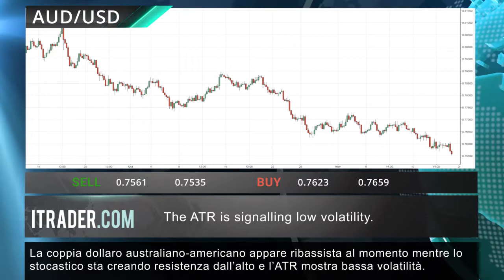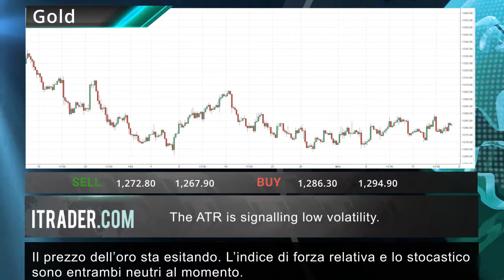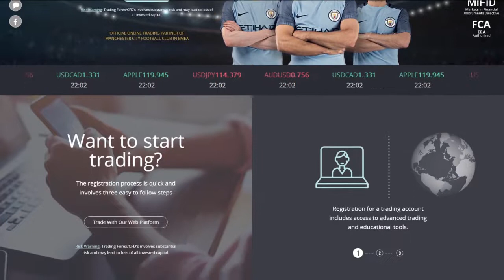ITRADER.COM - Revisione di mercato settimanale -19.11.17